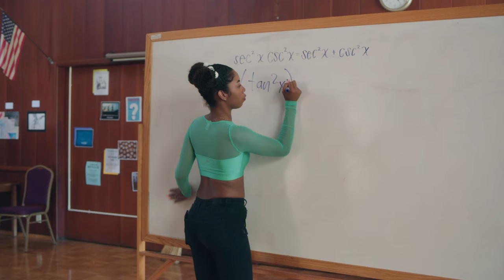FLUNKY’S UPSET | Marlhy Murphy in “The Elite Japanese Soccer Jazz Club (For Mathletes)” | Ep. 3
Stephanie chides the gang for having too few extracurriculars, so Flunky starts a new club.